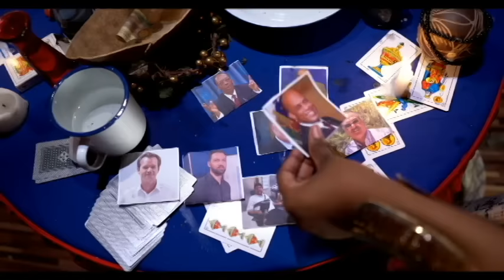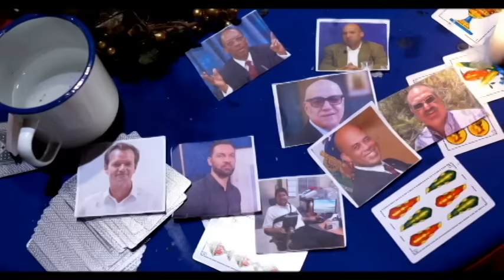MEN BON ZEN JOSEPH LAMBERT MOURI FRÈT MISYE AK MARTELLY ANBA KÒD